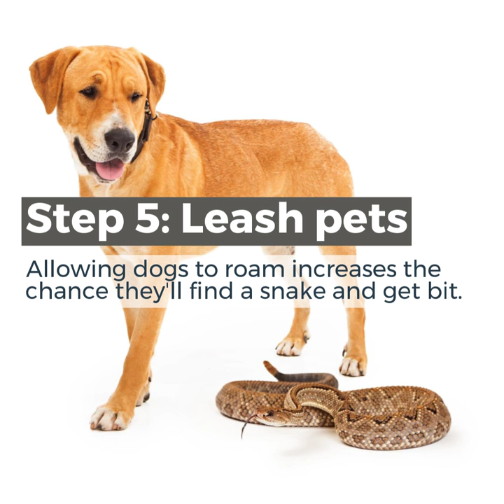Rattlesnake Safety Tips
Here are some tips on how to stay safe in rattlesnake country